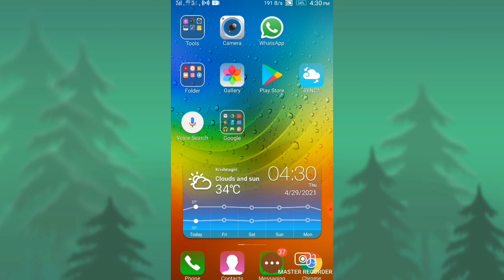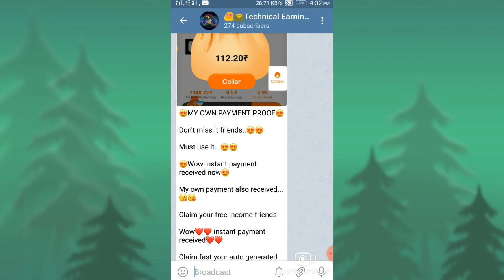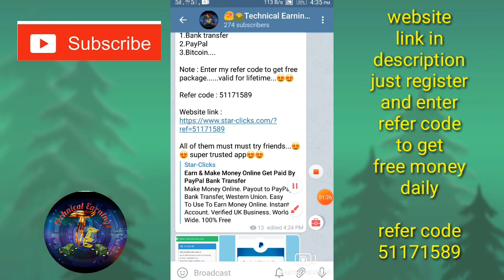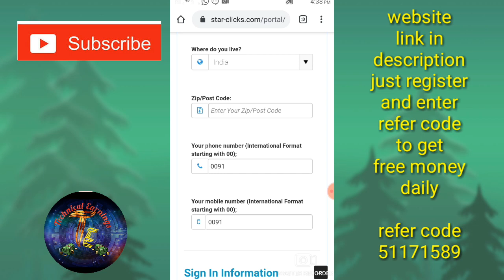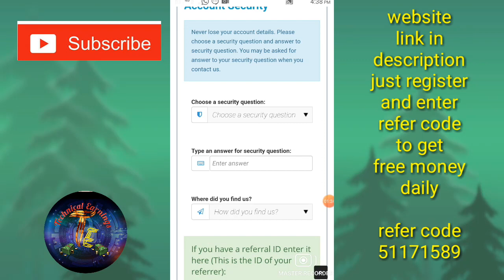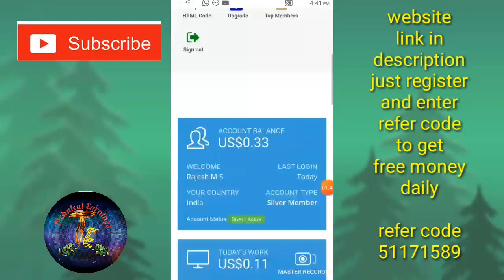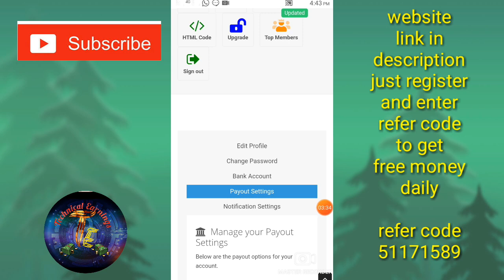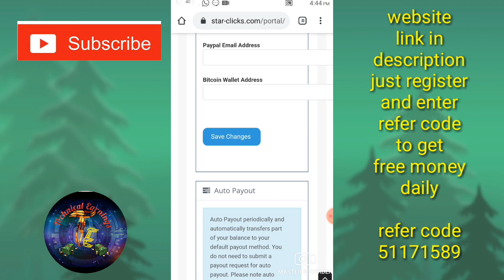Geniune Online Job | No investment | Earn Rs.800/- very simple | 100% trusted |Dont miss it friends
Hi friends !

😍🌄Technical Earnings🌄😍
Believe yourself

Just SIGNUP and enter refer code to get free silver membership

Friends...ellarum register pannitu website home page la verification nu irukum adha click panni .
1.Email verification
2.mobile verification. Pannikonga appa dhan neraya ads namaku display aagum. so ellarum must pannunga. unga earnings ha adhiga paduthalam

2021 new money earning apps in tamil,
100 money earning apps in tamil,